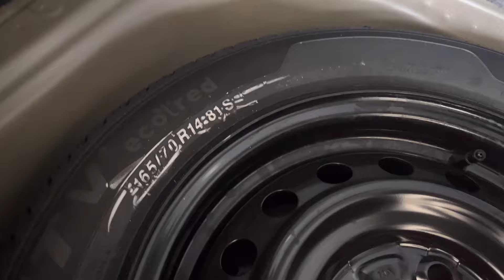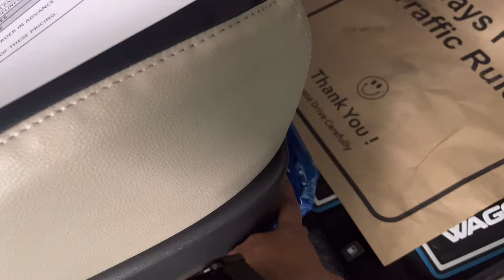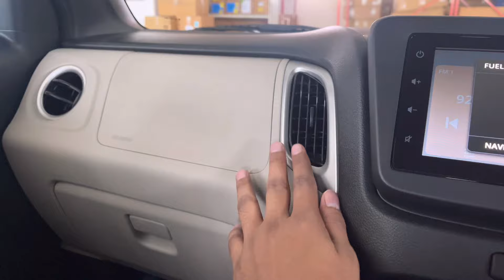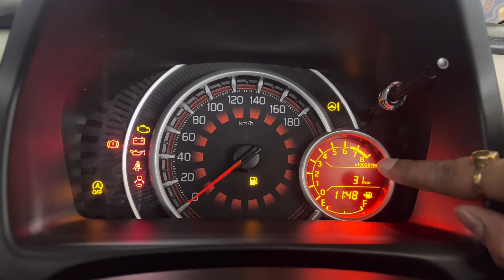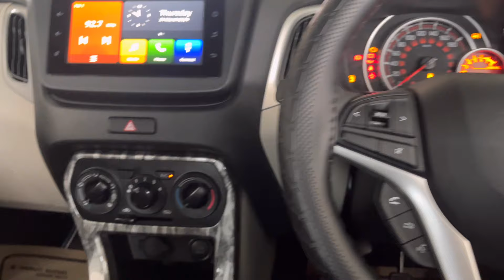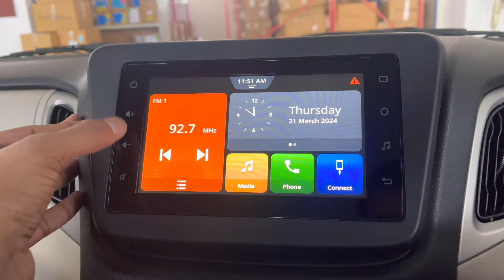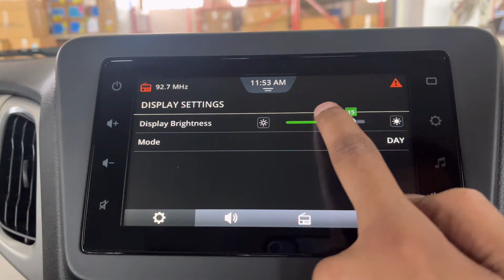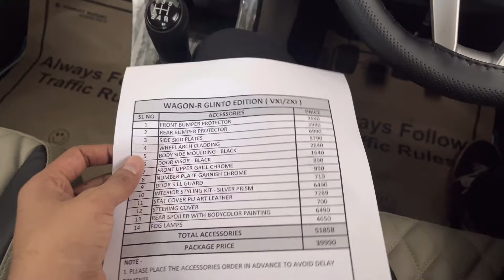2024 Wagon R ZXI Plus | Features ?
5 USP Features of the Maruti Wagon R:

The Maruti Wagon R can be had with either a 1.0-litre or a more powerful 1.2-litre engine. The 1.0-litre engine is for those who want maximum mileage, whereas the 1.2-litre unit is sprightlier and suited for highway usage. It also gets the option of either a five-speed manual or a five-speed AMT gearbox.

The Wagon R is the ideal city car, owing to its compact dimensions, great outward visibility, relatively high driving position, light controls, and a very smooth powertrain.

The ride quality on the Suzuki Wagon R is surprisingly good for its class. It can handle bad roads with ease and is fairly steady at highway speeds, too. The ground clearance is good enough to not bottom out even when the car is fully loaded.

In proportion to its exterior dimensions, the Wagon R’s cabin is quite large, meaning you get lots of space for four adults. There is more than enough headroom and legroom at the back, which is amongst the best in its class.

The Maruti Suzuki Wagon R is amongst the safest bets for a first-time car buyer. It’s backed by a sales/service network of India’s biggest car company and the cost of ownership isn’t expensive either. The Maruti Wagon R also commands good resale value.

Features missing in the Maruti Wagon R:

The Wagon R range doesn’t get a rear defogger even in the most expensive variant.
It’s also missing adjustable headrests for all the seats.

wagon r
wagon r vxi
wagon r top model
wagon r 2024 model
suzuki wagon r
wagonr base to top conversion
maruti suzuki wagon r zxi plus
wagon r zxi plus price